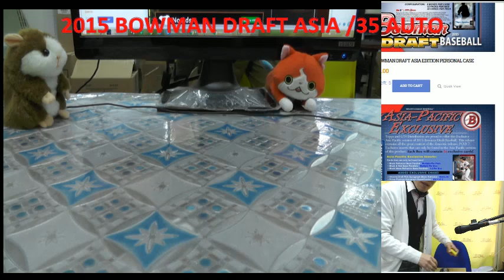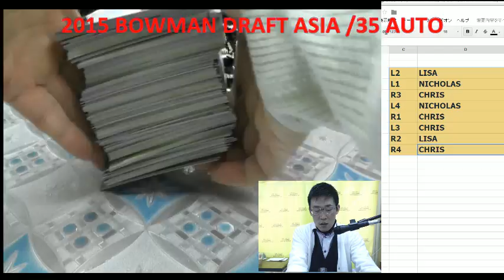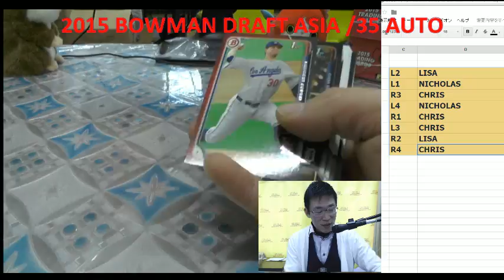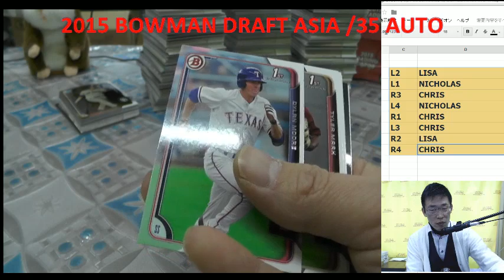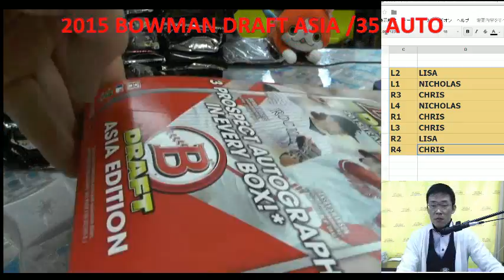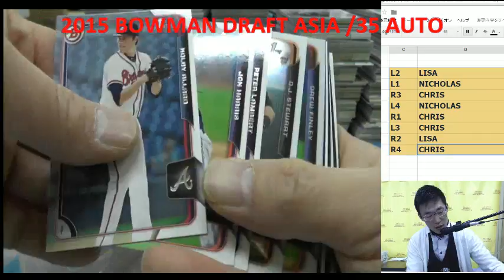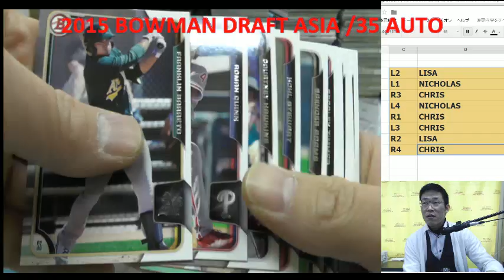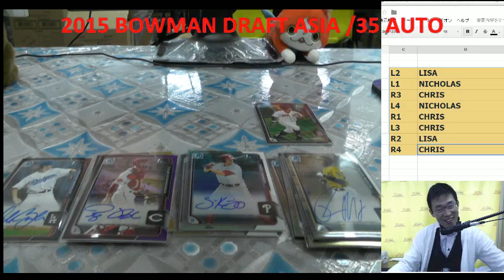KAZUTOKYO 4-CHRIS 2-LISA 2-NICHOLAS 2015 BOWMAN DRAFT ASIA JUMBO BREAKS 2016/01/11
KAZUTOKYO 4-BILL 2015 BOWMAN DRAFT ASIA JUMBO BREAKS 2016/01/11